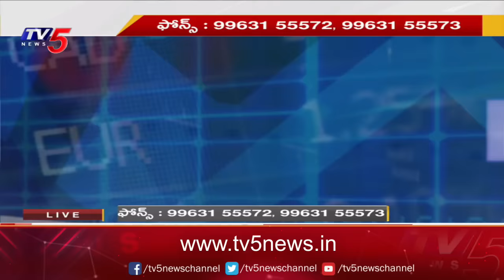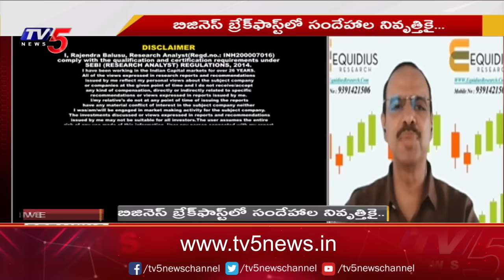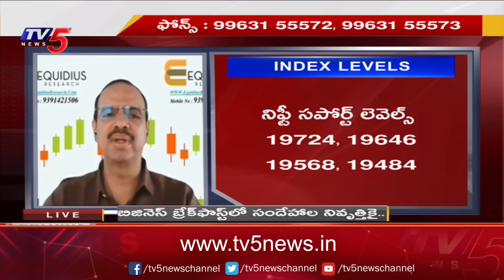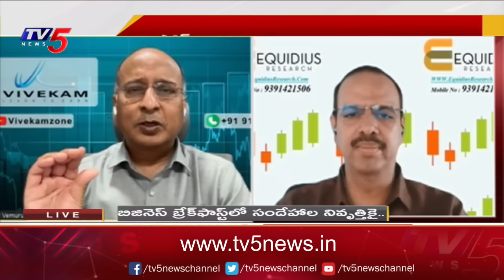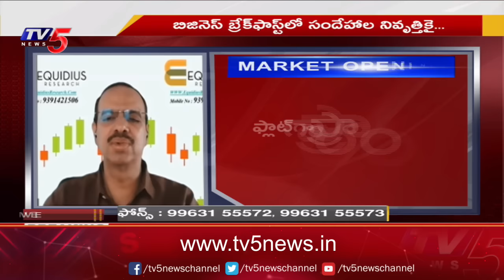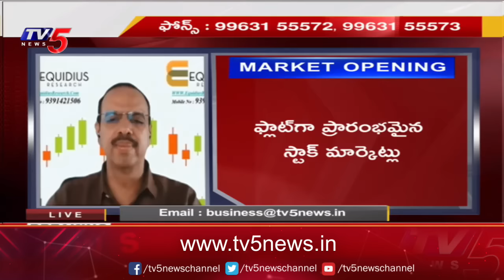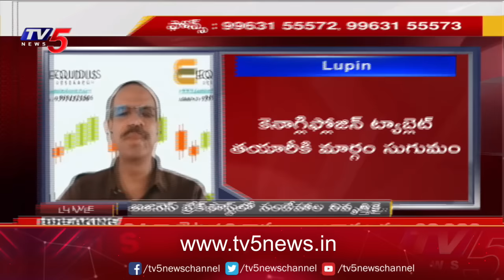Business Breakfast | Stock/Share Market News | 24-11-2023 | TV5 News Live